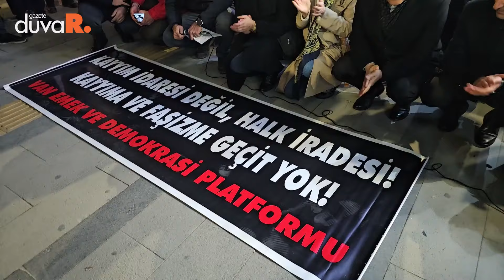Kayyım uygulamalarına karşı Van’da meşaleli protesto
Van Emek ve Demokrasi Platformu, kayyım atamalarını basın açıklaması ile protesto etti. Açıklamada, "Bir kez daha bir demokrasi utancına şahitlik ediyoruz" denildi.